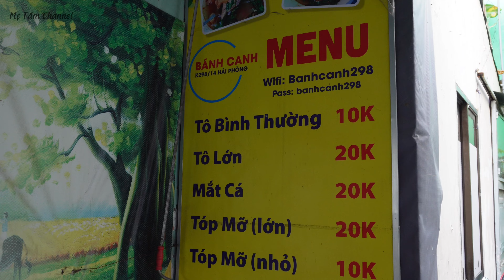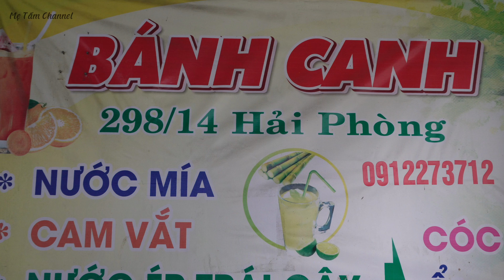BÁNH CANH MẮT NAI k298/14 Hải Phòng, dẫn ghệ đi ăn bánh canh và cái kết😝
✅ Cùng Mẹ Tấm trải nghiệm ẩm thực đường phố, ẩm thực Đà Nẵng mỗi khi rãnh rỗi.
Chiều mát đói bụng dẫn con ghệ đi ăn xế.
Quậy banh chành cái quán người ta luôn mn ơi.
Ai xem video thì đừng có nhếch mép vì cái sự “dô tri” của 2 chị em mình nha.
Cũng chỉ vì muốn đem lại niềm dui cho mọi người ( mà khúc ni mọi người không dui thì thôi ) ha ha ha. Ý trời 😝